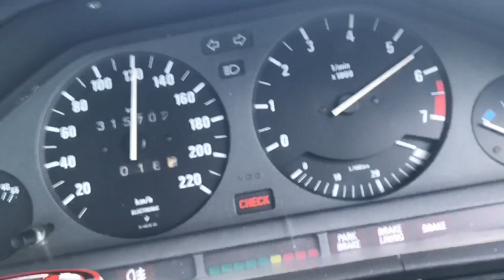What is Minto Garage?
video of what where about. Got some cool videos coming out soon.